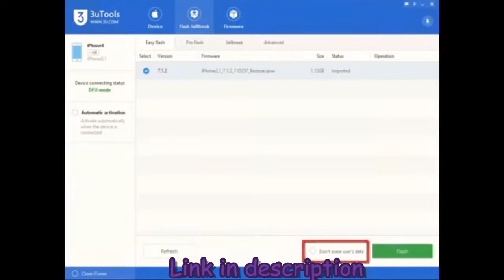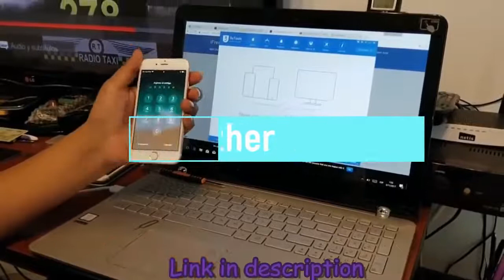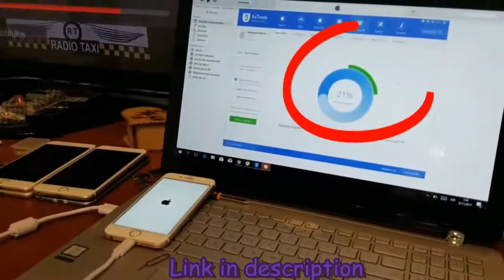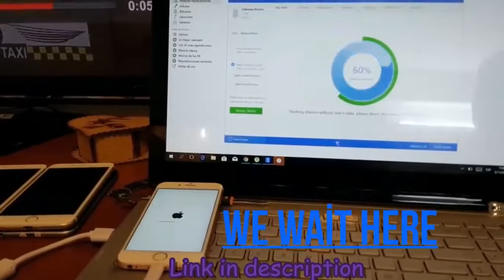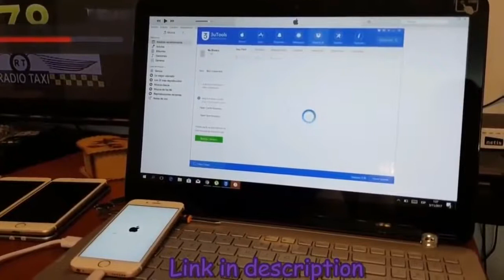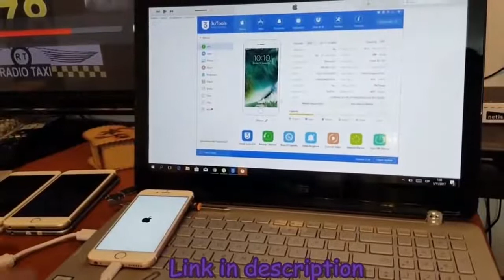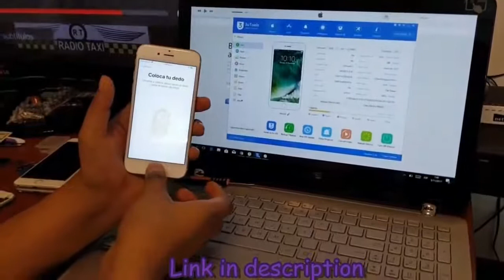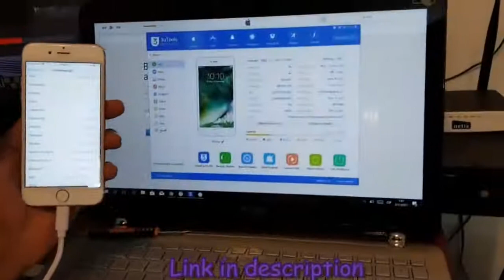Unlock iCloud ACtivation Lock New Method!.2018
thank : for JUST DK
like and coumend
Unlock iCloud activation lock 3uTools can manage files, download apps/wallpapers/ringtones, flash, jailbreak… An All-in-One Tool for iOS Devices • Entering DFU Mode (Official Instructions): 1. Plug your device into your computer. 2. Turn off the device. 3. Hold the Power button for 3 seconds 4. Hold the Home button without releasing the Power button for 10 seconds 5. Release the Power Button but keep holding the Home button 6. Keep holding the Home button until you are alerted by iTunes saying that it has detected a device in Recovery Mode Make sure the device screen is blank and no logos
are present